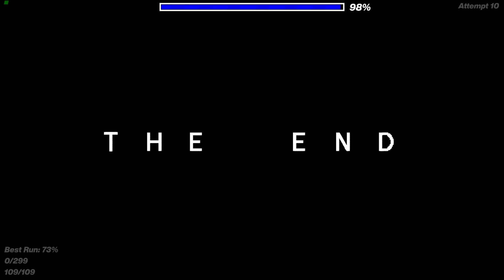Last Abyss by TroxxP1 | Geometry Dash 2.11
Level name: Last Abyss
Creator: TroxxP1
Difficulty: Easy Demon
ID: 70680001